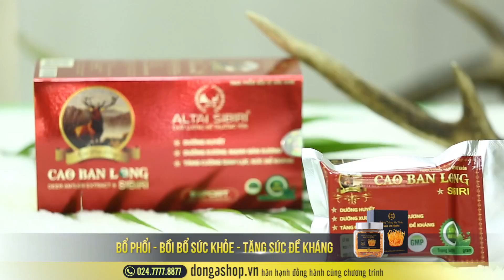Đội tuyển nữ Việt Nam - HLV Mai Đức Chung & hình ảnh không có trên TV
Đội tuyển nữ Việt Nam đã hạ Philippines với tỷ số 2-1 với sự tỏa sáng của toàn đội, đặc biệt là HLV Mai Đức Chung. HLV Mai Đức Chung đều binh khiển tướng, đội tuyển nữ Việt Nam lội ngược dòng thành công và đây là những hình không thấy trên TV